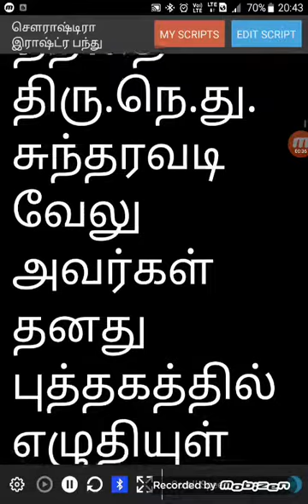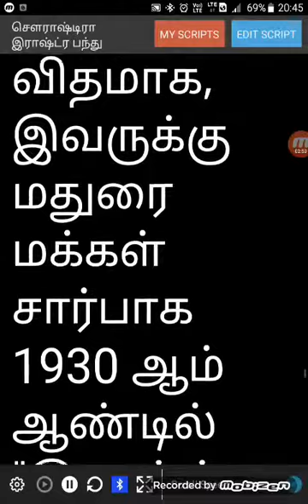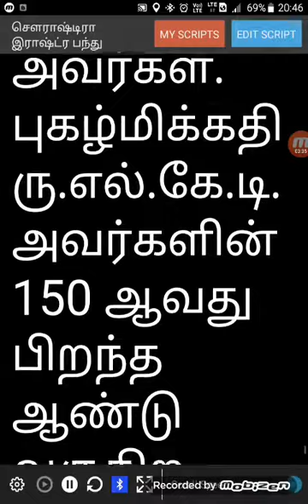சௌராஷ்ட்ரா இராஷ்ட்ர பந்து எல்.கே.டி.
சௌராஷ்டிரா இராஷ்ட்ர பந்து எல்.கே.டி.பெருந்தலைவர் காமராஜ் மதிய உணவு திட்டத்தை தமிழகத்தில் நடைமுறைப்படுத்த வழிகாட்டி முன்னோடி என்று புகழாரம் சூட்டியுள்ளார் கல்வித் தந்தை திரு.நெ.து. சுந்தரவடிவேலு அவர்கள் தனது புத்தகத்தில் குறிப்பிட்டுள்ளார்